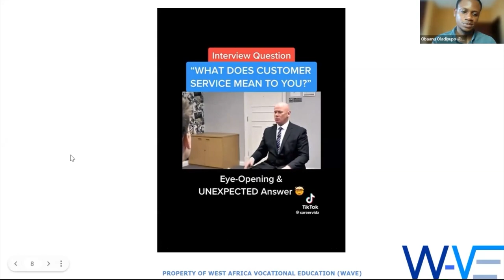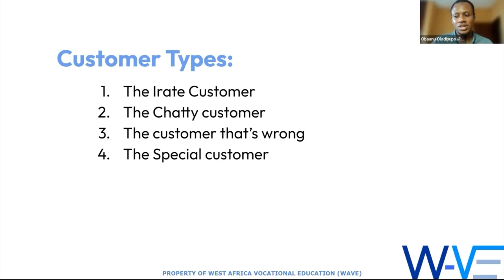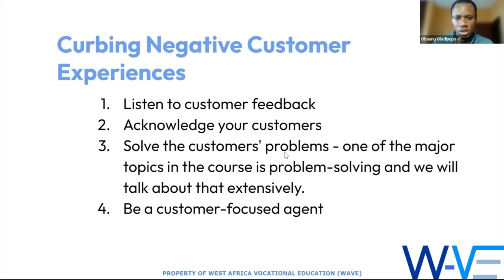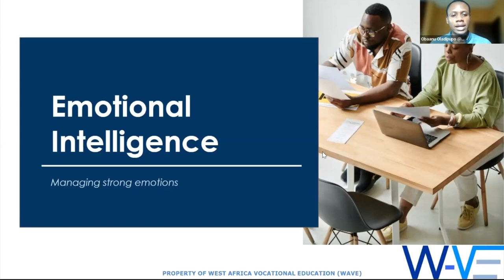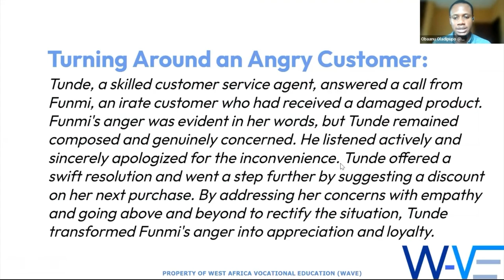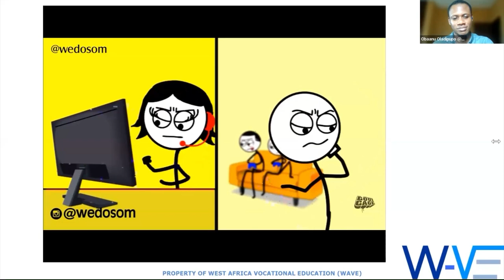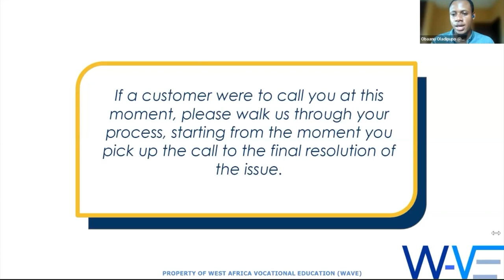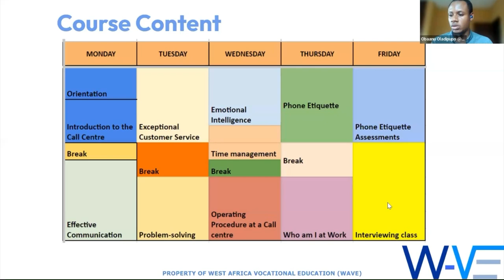Becoming A Skilled & Sought-after Customer Service Professional (WAVE TASTER SESSION)